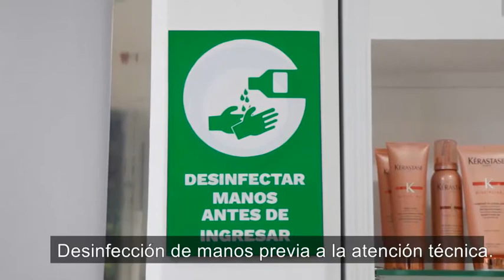Protocolo Bioseguridad Montalvo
Primera propuesta